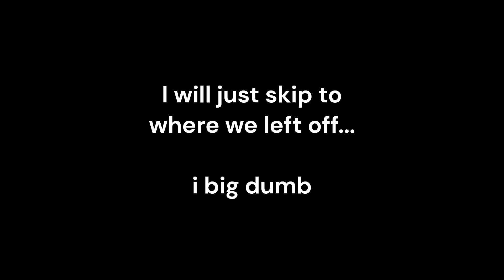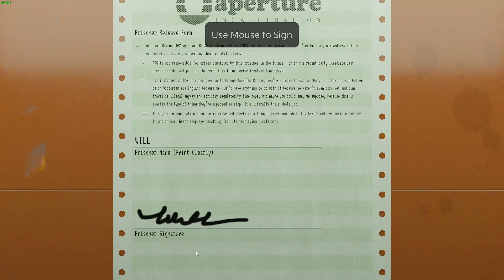Aperture Desk Job!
Sorry its been a while, been busy and been just kinda burned out on games for a long time now, but I am trying to get back into it. I hope to be making a lot more videos soon and to be streaming more as well. As long as my internet is working well enough.